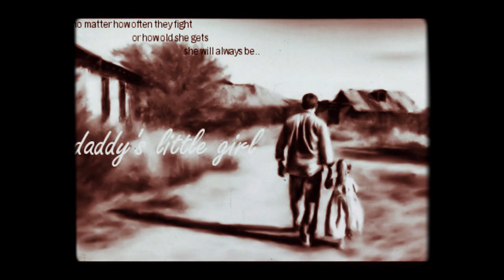Sharon Tate & her dad Paul Tate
A touching and a great love of a father and daughter.